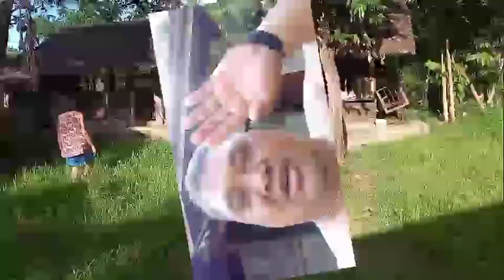PAANO GAWIN ANG ARTIFICIAL INSIMINATION para mabuntis ang BABOY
inahing baboy